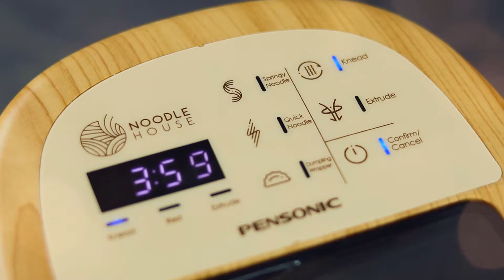Making Superfood Tong Yuan Using Pensonic Noodle House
Make Tong Yuan with Superfood to get the most natural flavour and colour.  Tired of hand kneading?  Problem solved when you use Pensonic Noodle House to do the kneading job.